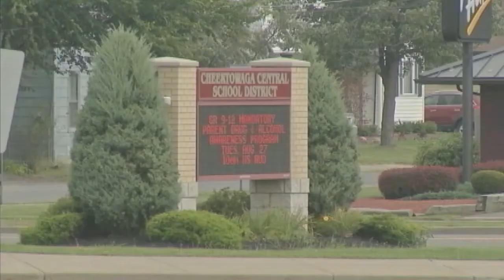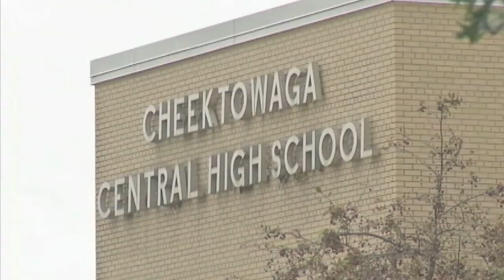Two Cheektowaga teachers in phone controversy back at school